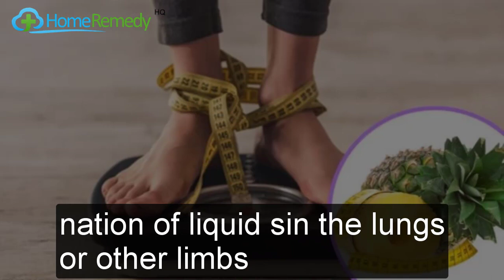Lose Weight Everyday With Pineapple Peel - 1 Week 5kg Weight Lose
Reasons Why You Should Eat Pineapple For Weight Loss - 1 Week 5kg Weight Lose

WHAT ARE THE BENEFITS OF CONSUMING PINEAPPLE PEEL ?:
If you are wasting the pineapple peel by throwing it in the trash, you should know that you are losing one of the most potent cleansers and diuretics in nature.

Its purifying potential makes our body clean of impurities and substances that could be toxic or harmful.

On the other hand, being a potent diuretic we can eliminate impurities or toxic substances in the urine or feces. Specialists recommend using pineapple to eliminate kidney stones.

Combining these two properties of the pineapple peel we can say that this fruit helps to burn fat effectively and healthily.

OTHER BENEFITS OF PINEAPPLE PEEL:
It is also advisable to use pineapple peel in patients with congestive heart disease, hypertension, liver cirrhosis and those who need edema for the elimination of liquids in the lungs or other limbs.

COMBAT CHOLESTEROL WITH PINEAPPLE PEEL:
As already mentioned, the consumption of pineapple peel helps to burn fat, but in turn regulates LDL cholesterol or also called bad cholesterol.

It is important to have low LDL cholesterol, as it helps to maintain an ideal blood circulation, in addition to avoiding heart attacks or other cardiovascular diseases.

All remedies and treatments mentioned here are only for general informational purpose.

Home Remedy HQ does not provide medical advice, and should not be treated as such. Consult with your health care professional or doctor before applying any of given tips and remedies here.